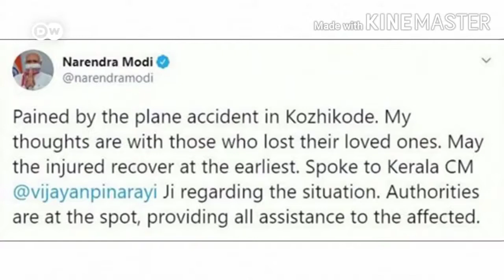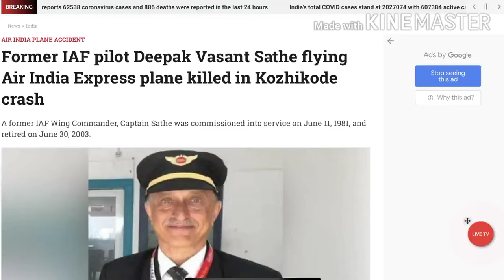Air India express crash culicut air port ( Karipur airport ). Mhds vlogs.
Kozhikode: Kerala witnessed one of the worst air disasters in Karipur International Airport on Friday. According to primary assumptions, the pilot tried to land the flight twice and the mishap took place in the second attempt. It is reported that there was no proper lighting on the runway.
Air India crash live updates | 20 killed, several injured as AI flight from Dubai crashes in Kerala's Karipur airport